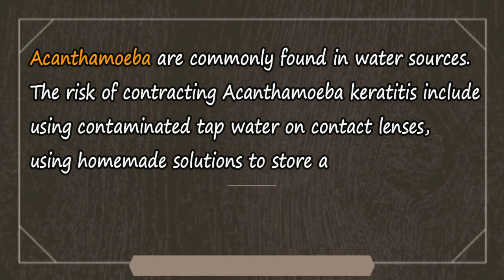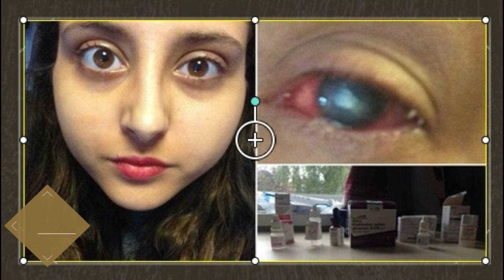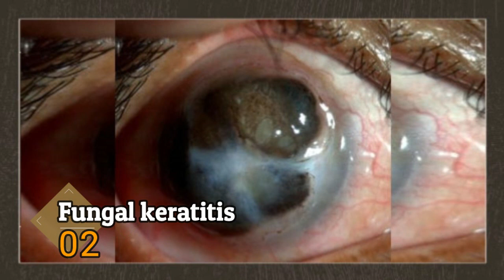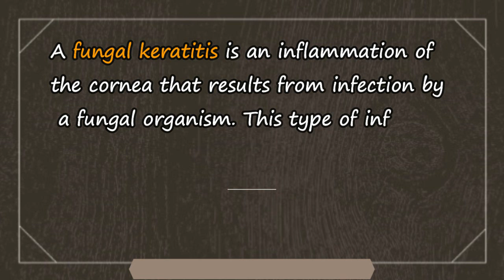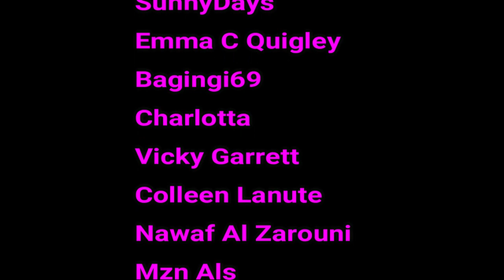Why You Shouldn't Sleep With Your Contact Lens On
Contact lenses are great to let us show our self-expressions but, improper lens handling and poor hygiene could lead us to become blind. May this video help spread awareness.